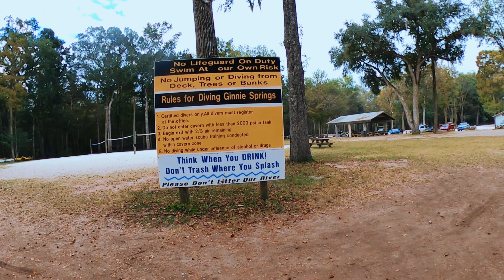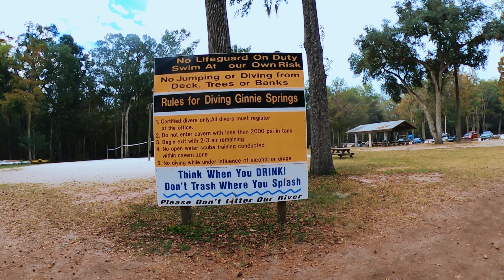Best Florida Springs SIN COCODRILOS 🐊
Gracias por todo el apoyo que nos brindan, es SÚPER IMPORTANTE Para nosotros. Somos una Familia de Emprendedores, vivimos en la ciudad de orlando Más de 20 años y tenemos todo el conocimiento y la experiencia PROPIEDAD RAÍZ Y TURISMO EN LA FLORIDA. Nuestra meta es que Tu cumplas tus sueños, quedes feliz y le cuentes a todo el mundo 🌍 que LUISITO MASTER TOLEDO es un man SERIO Y CUMPLE 🦾

APÓYEMOS A NUESTROS AMIGOS :

Si necesitas ayuda en planear tu viaje a la FLORIDA permíteme brindarte mi conocimiento en como AHORRAR BILLETE 💵  con los mejores descuentos en los
PARQUES TEMÁTICOS 🎟
RENTA DE AUTOMOBILE  🚗
RENTA DE HOTEL - CASA VACACIONAL 🏡

PARA CÓMPRA DE PROPIEDAD O REAL ESTATE:
Si necesitas de nuestra experiencia en la compra de la casa de tus sueños, te llevo de la mano a cumplir tu sueño

Somos una EMPRESA Registrada en la Florida búscanos en
SUNBIZ FLORIDA CORPORACIÓN ↙️↙️
Estamos registrados :
ORLANDO BIG SAVERS INC.
Luis Toledo 🦾
CEO & OWNER